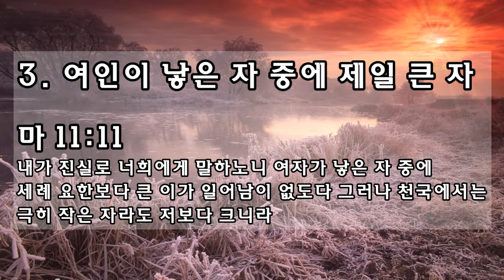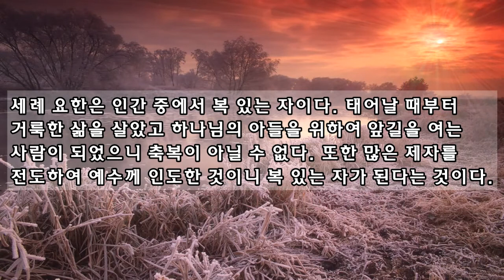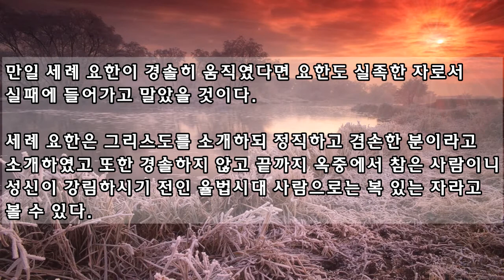[말씀의 칼 62] 세례 요한의 인격과 축복